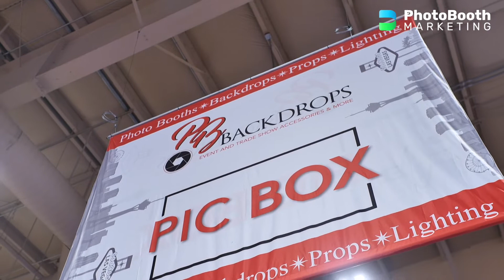Dustin Espindula - PicBox